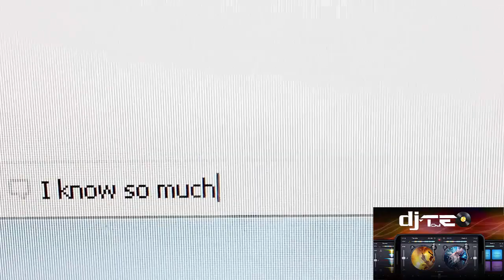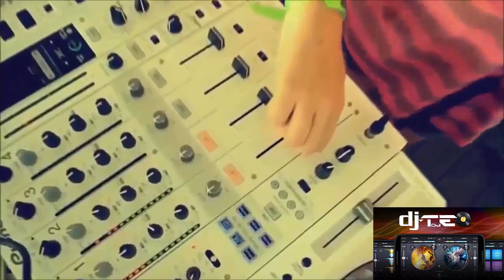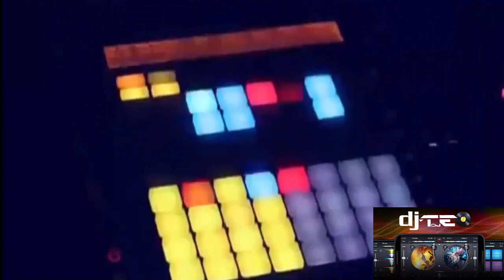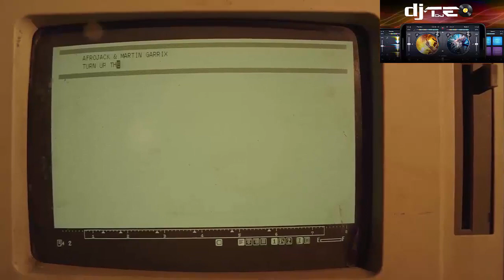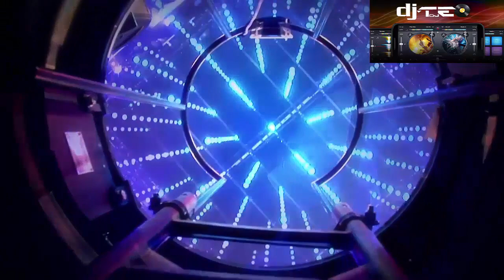Megamix Estate 2010 2020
Selezione tra alcuni dei brani piu belli degli ultimi 10 anni.

Mixed and selected by Dj Teo